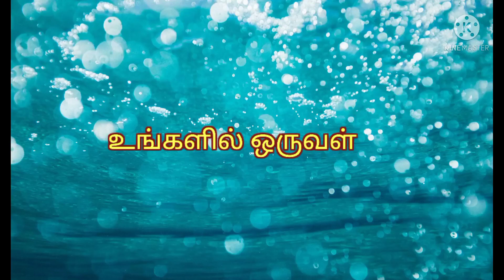11-6 dots diwali deepam kolam design || festival kolam